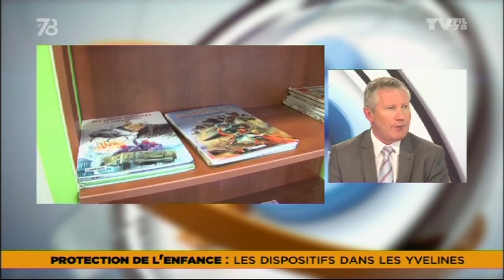Le 7/8 - Ce que prévoit le dispositif yvelinois de protection de l'Enfance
Olivier Lebrun, Conseiller Général des Yvelines revient sur la présentation ce jeudi du dispositif de protection de l'Enfance. La présentation se déroulait depuis le foyer de l'enfance Robert Carpentier, établissement qui accueille 8 adolescents confiés à l'aide sociale à l'enfance (en plus des 24 places disponibles pour les jeunes enfants).